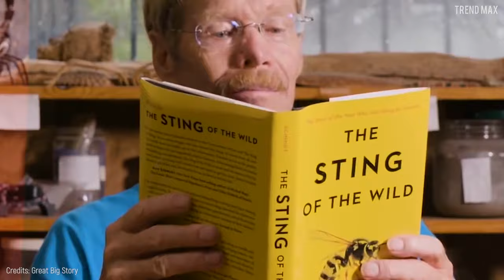The WORST INSECT BITES In The World 😫🐝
If mosquito bites bother you, you can't even imagine what the insects on this list can do once you become their prey! Come along and find out next!

Bullet Ant
What comes to mind when you hear about ants? You sure picture them in their colony and working hard, right?

Tarantula hawk wasp
If there's an insect you shouldn't mess with, it’s definitely this one. This wasp has the most painful sting of all insects in North America.

Fire ant
This ant isn’t very patient and gets easily annoyed. Its aggressive nature makes them attack in groups; it quickly climbs over the invader and... stings to inject venom into the skin!

Paper Wasp
At first glance, I know this wasp looks fascinating, and its nests are a true piece of art, but did you know it does everything to protect them?

Western honey bee
Although the most common bee usually seems harmless, there’s nothing sweet about it.  This little one has a sting that can be quite painful.

Horse-fly
If you hear a buzz and something starts making you feel nervous, you’re most likely in front of this terrifying bug.

Red velvet ant
Despite looking like a big ugly ant, it’s more like a wingless wasp! The characteristic colors of this insect are red and black, plus its fuzzy appearance.

Giant Water Bug
If you thought the insects on this list only spread fear on land, let me introduce you to this water bug that lives on the surfaces of ponds, lakes, streams, and slow-moving rivers.

European hornet
While less aggressive than common wasps, this 1.5-inch-long insect usually stings in response to being stepped on, grabbed, or to defend its hive.

Western yellowjacket
If you live in North America, the chances of being stung by this wasp are pretty high. The bite of the Western yellowjacket causes an intense burning sensation due to its venom.